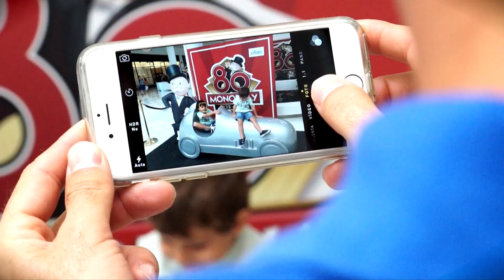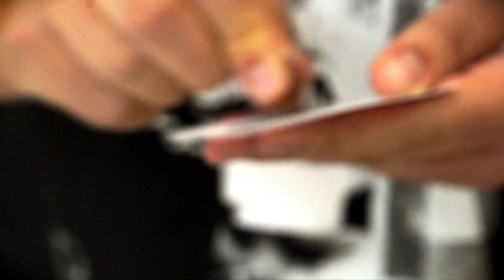El Monopoly en el CC El Faro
Recuerda con este vídeo el paso del juego del Monopoly por su 80º aniversario en el CC El Faro el pasado mes de agosto!.
Más de 2,000 particpantes en nuestro tablero, con el fotomatón, casitas interactivas, el rasca y gana.